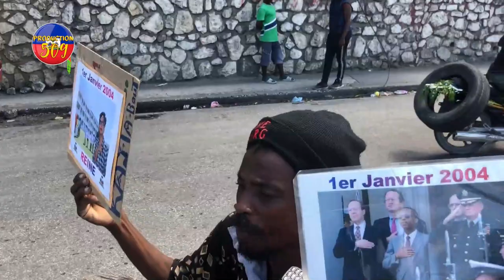MADANM LANMO 100 JOU FENK BAY DCPJ TOUT VERITE LAPOLIS PREZANTE yon nouvo inite pou mache pran b4ndi